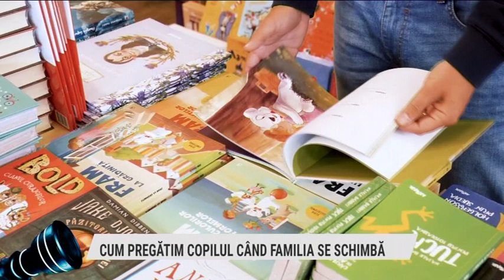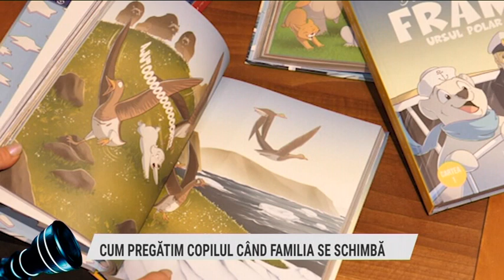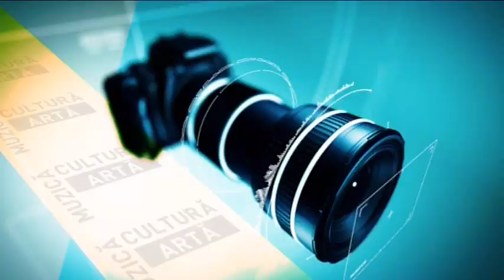PRIM PLAN OBIECTIV , 15 iunie 2022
Producător: LUMINIȚA PURDEA COTUȚIU
Moderator: LOREDANA CORCHIȘ
Invitati prin zoom:
OVIDIU BOTA, președinte SANITAS Cluj
MARIA-IULIA BĂCĂRAN, director executiv, Fundația “Mihai Neșu”
FLORICA CHERECHES, fost președinte, Autoritatea Națională pentru Protecția Drepturilor Persoanelor cu Dizabilități
prin telefon:ALINA DINUȚĂ, psiholog, Direcția Generală de Asistență Socială și Protecția Copilului
prin zoom: ADRIAN CUCULIS, avocat
Teme:
PROTESTE ÎN SĂNĂTATE
MITING SANITAS ÎN CAPITALĂ
PRINCIPALELE REVENDICĂRI SUNT SALARIALE
FUNDAȚIA “MIHAI NEȘU” OFERĂ TERAPIE PENTRU SUTE DE COPII
CENTRUL “SFÂNTUL NECTARIE”, UN COMPLEX UNIC ÎN ROMÂNIA
CAMPANIA “CRED ÎN MINUNI”
CRED, DECI DONEZ!
MIHAI NEȘU,  INVITAT SPECIAL LA  “ATIPIC BEAUTY 2022”
DREPTUL LA O VIAȚĂ NORMALĂ PENTRU TOȚI
CUM POT COPII SĂ TREACĂ PESTE DIVORȚUL PĂRINȚILOR?
DIVORȚUL,  UN PRAG EMOȚIONAL GREU DE TRECUT PENTRU COPII
COPILUL ÎNTRE DOUĂ CASE
DIVORȚUL, TRAUMĂ EMOȚIONALĂ PENTRU COPII ȘI PĂRINȚI